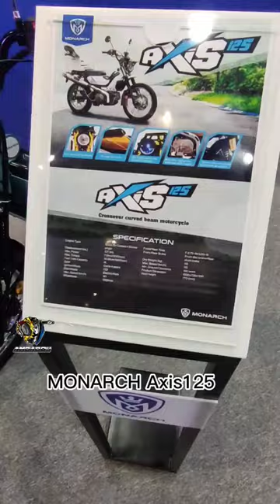Monarch Axis125 | Skygo